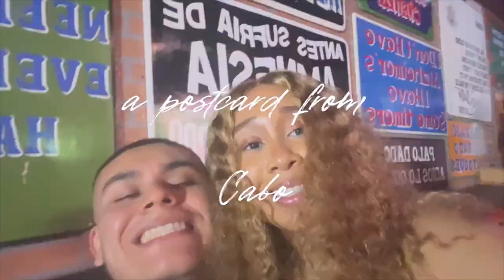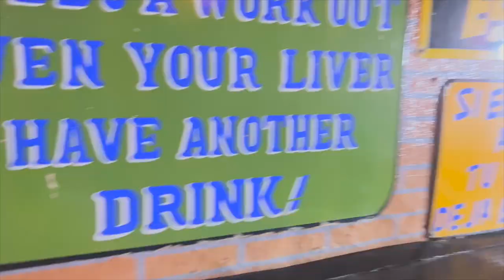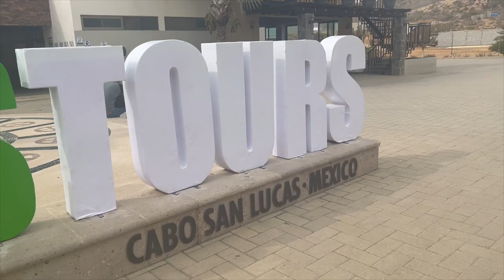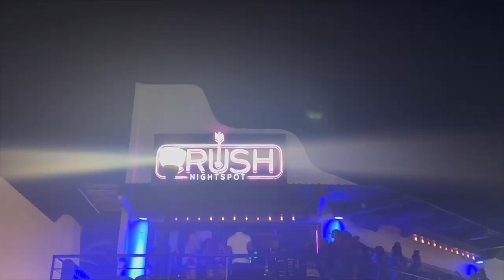Cabo San Lucas Travel Vlog ♡ | Marquis Los Cabos, ATVs, Camel Riding + more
♡ ABOUT THE VIDEO: Hiii! It’s the end of the year and my bf and I took a much needed vacation to Cabo San Lucas, Mexico! We stayed at the Marquis Los Cabo, an adults only all-inclusive resort with amazing drinks and even better views. We rode ATVs and camels through Cactus Tours and partied nights away at Squid Roe and Crush nightclubs. This trip was so fun and we hope you enjoy our 2022 Cabo San Lucas Travel Vlog.

00:00 arriving in cabo
01:34 marquis los cabo room tour
05:03 dinner at sakke
06:40 somebody thought i was cardi b
07:22 el squid roe in cabo
09:43 oscar’s recap of the night
13:59 live mariachi band at the hotel
15:20 arriving to cactus tours
15:38 camel tour
16:28 camel riding
17:16 atv tour
17:31 atv riding
19:32 italian dinner at the hotel
23:03 cabo nightlife
23:07 crush nightclub

Music Prod. by DVNNYBEATS - Balenciaga